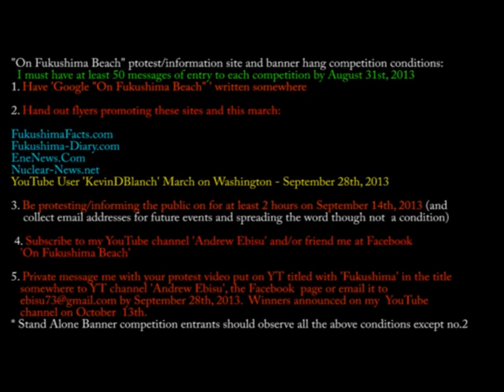Fukushima Awareness Contest! Please watch, share & enter! (Remixable)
Fukushima Awareness Contest. Please watch, share and enter. Watch this video and consider entering my contest to spread the word about the Fukushima crisis.  400 tons of radioactive water are going into the Pacific Ocean every day! We don't have much time.  Please let me know your thoughts and to enter you must comment on this video and fulfil the conditions of entry. I need at least 50 entries to go ahead with this competition. Good luck and God speed.